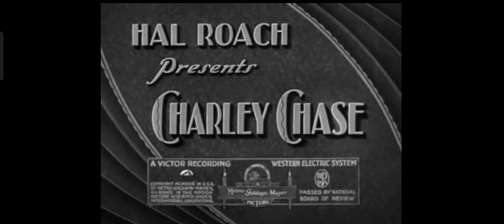The Real McCoy (1930) Title Sequence MGM Hal Roach Short